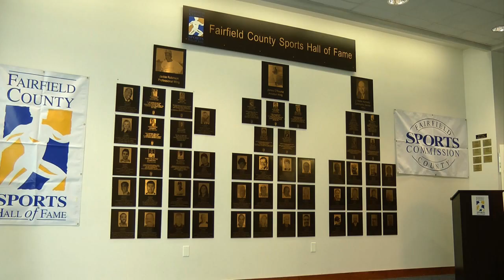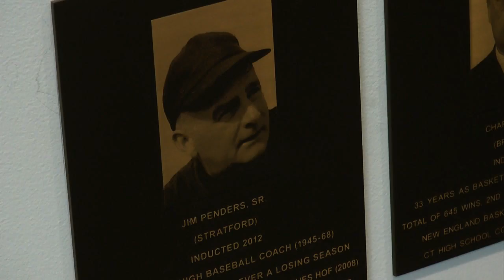Newest Hall of Famers Unveiled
Six new faces have been added to the Fairfield County Sports Hall of Fame. The Fairfield County Sports Commission honored the local athletes Monday, unveiling their plaques at UConn Stamford.

"This is part of our history, it's part of our tradition, and it's educational," said Tom Chiappetta, the Executive Director of the Commission.

Each year, Chiappetta says the commission names 6 prominent sports figures. The Hall of Fame displays over 50 sports legends to date.

"The class of athletes, coaches, and people from the sports world, we're very fortunate in Fairfield County to have such an illustrious group of people," said Chiapetta.

The class of 2012 includes Wes Matthews, Sue Merz, Ed Finnegan, Harold Jenson, Dave Strong and Jim Penders Sr.

The Hall of Famers were inducted at the commission's eighth annual Sports Night in October.